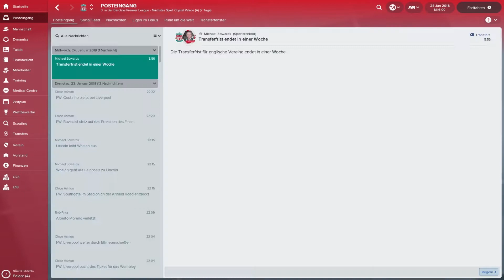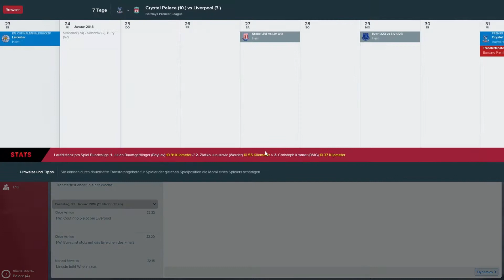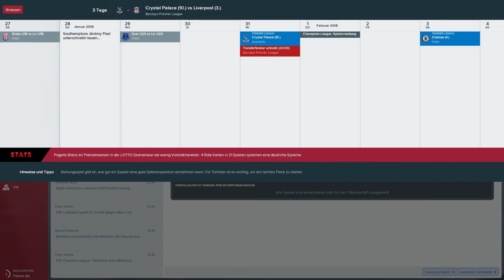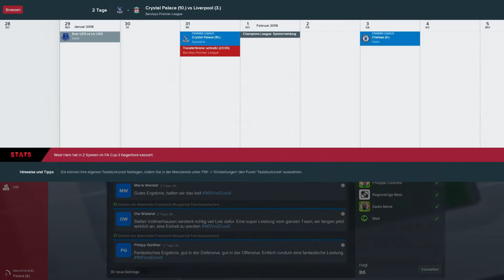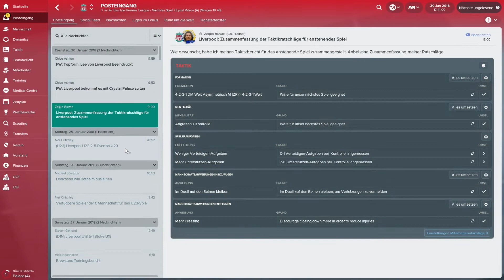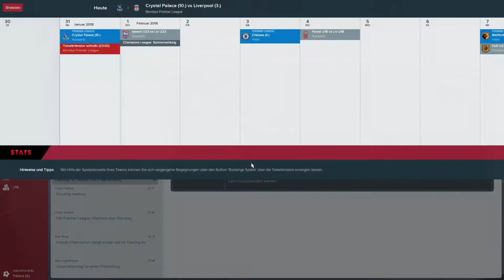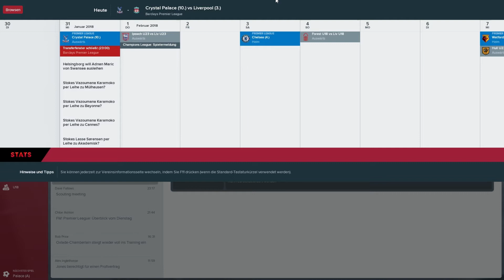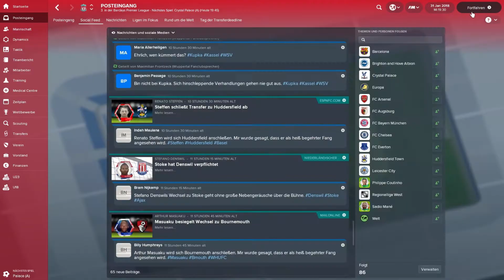FOOTBALL MANAGER 2018 #045 ⚽ AUSWÄRTS GEGEN CRYSTAL PALACE ⚽ Let´s Play FM 18 [Deutsch]